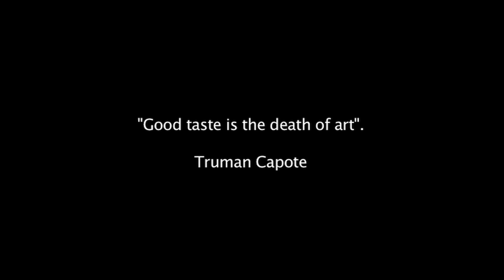LA PIANISTA (Recensione) | CINEMA DEGLI ECCESSI #98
▼▼▼LEGGIMI▼▼▼
Se siete appassionati di cinema passate sulla nostra pagina Facebook, aggiorniamo quotidianamente con news, foto, curiosità sul mondo della Settima Arte.